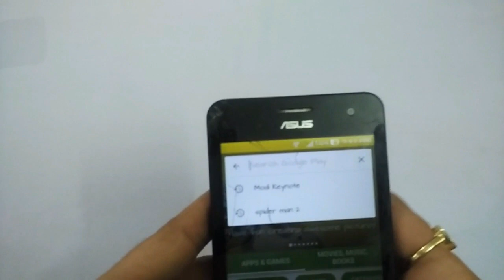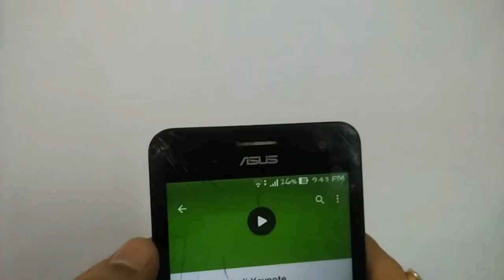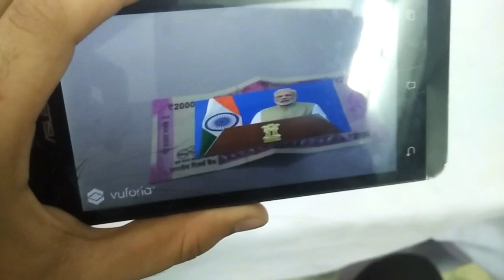Modi keynote |scan the 500 or 2000 rs notes to view Modi message on Black Money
Modi keynote

Just download the Modi Keynote Android application and scan the 500 or 2000 rs notes to view Modi message on Black Money.
Note: This app is just for fun. Not intended to check whether fake or original note. We want to pass the message given by Modi to more people with help of new technology.

PM Modi's Key Note App
2000Rs Note Amazing Features
Pm Modi's Speech On 2000Rs Note
Pm Modi's Speech On 500Rs Note
2000Rs Note Augmented Reality App
Pm Modi Augmented Reality on 2000rs note
Indian 2000rs note Amazing feature
Indian 2000Rs Note Augmented Reality feature
Amazing Feature of 2000rs and 500rs note
2000rs note Best Feature
500rs note best feature
Download Modi Keynote App

Scan The new 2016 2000rs and 500rs notes to view PM Modi's Speech on Black Money And Corruption

The App Is for Fun Purpose Only

Developer
Visit website
Mahesh Krishna M (CEO)
Barra Skull Studios,
Bangalore,
INDIA